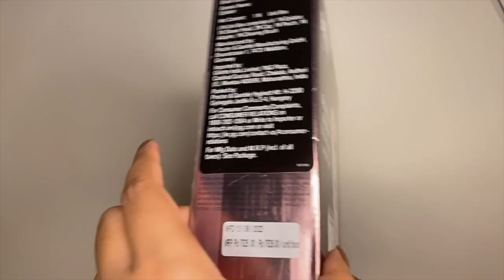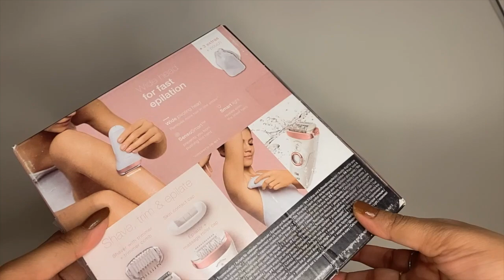Aab waxing ko Kaho bye| Review Braun epilator after using 2 years| What is epilator?| HOW TO USE?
I HOPE THIS VEDIO WILL BE HELPFULL FOR YOU